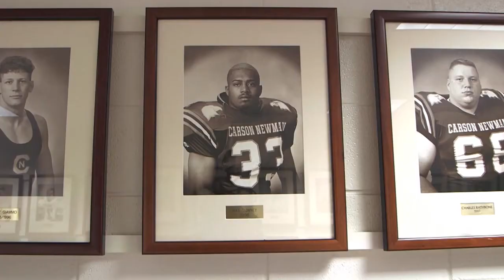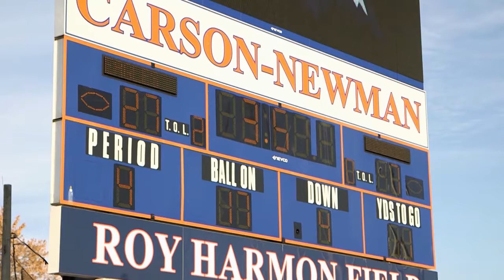Game On Feature: Coaching Legend Ken Sparks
Liberty University's "Game On" caught up with Carson-Newman head football coach Ken Sparks, the active wins leader in NCAA football and fifth winningest head coach in college football history. Coach Sparks credits his remarkable success to his faith in God and was recently honored by Tony Dungy as the first ever recipient of the Uncommon Award--given to honor uncommon leadership through character and faith.